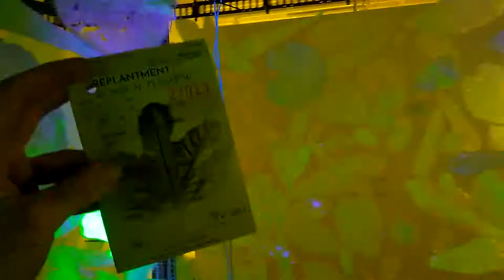Long range RFID to dry cleaner